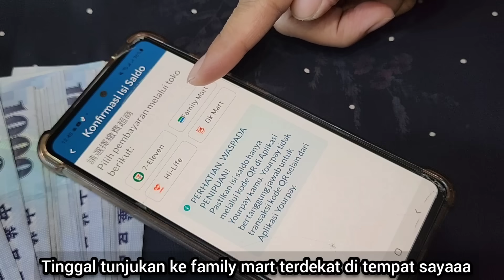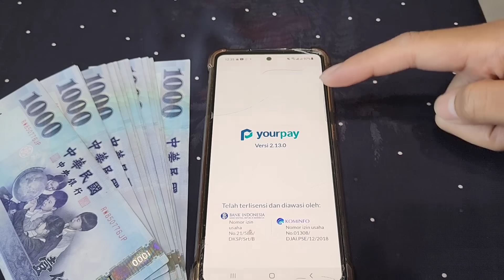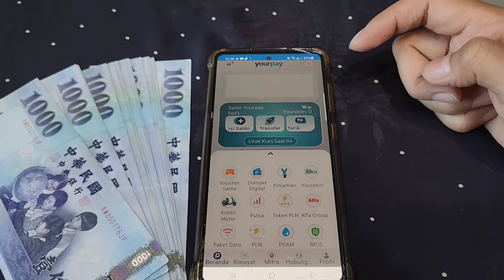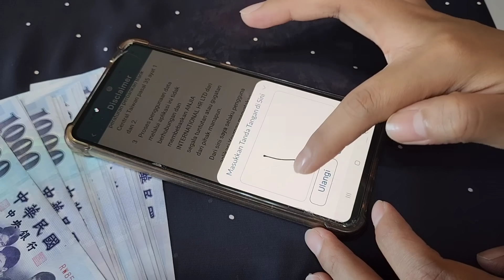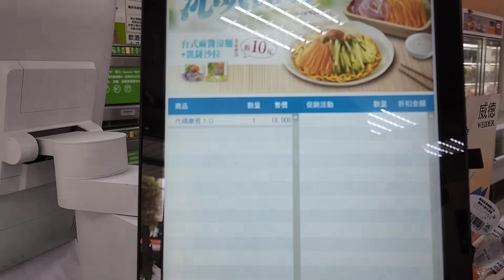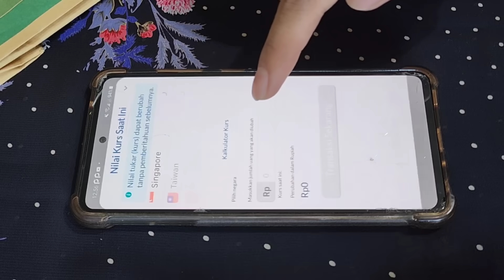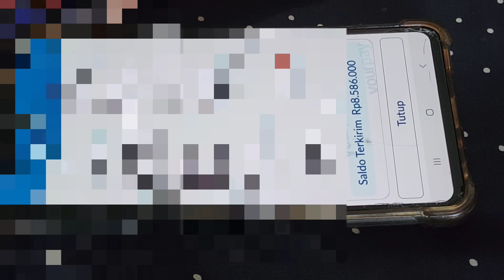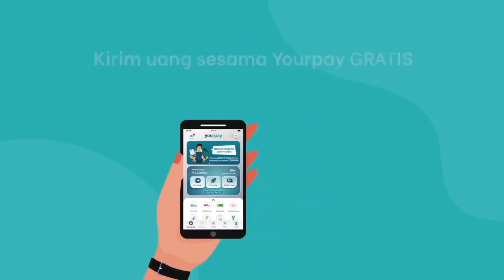GAJI PRT DI TAIWAN TAHUN 2023 !! SEMUANYA KIRIM KE INDONESIA, GRATIS ONGKIR +++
GAJI PRT DI TAIWAN TAHUN 2023

HABIS GAJIAN SEMUANYA KIRIM KE INDONESIA RAYA MERDEKA

AKU BUAT BELI BASRENG
BELI DASTER KENCANA UNGU BUAT SIMBOK KU
SAMA BUAT BELI SKINCARE BEN RAI KU RA BUSIIIUKKK 🤣🤣🤣

silahkan download dan pakai aplikasi yourpay

ini aku udahhh pakaiii Dann sukaa sekaliiii

Yourpay adalah aplikasi kirim uang di Taiwan yang murah, instan, praktis dan aman... ... Sobat Yourpay Taiwan termasuk tim isi saldo di waktu kapan nih?

team isi saldo pass habis gajian...